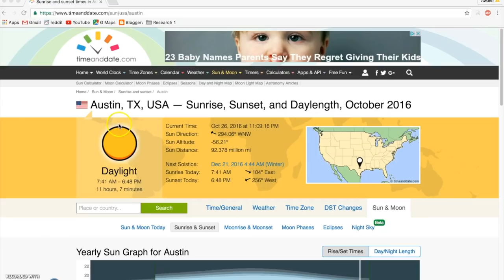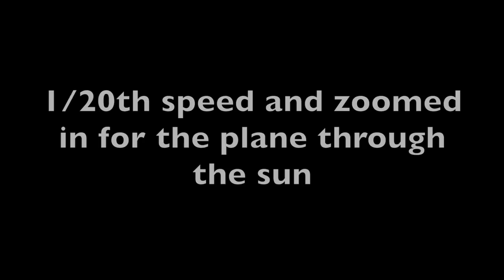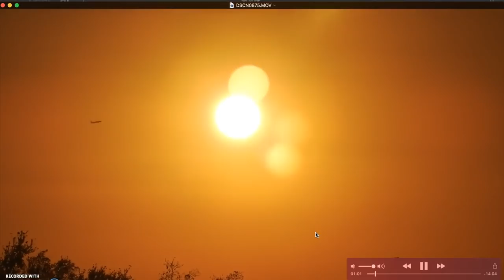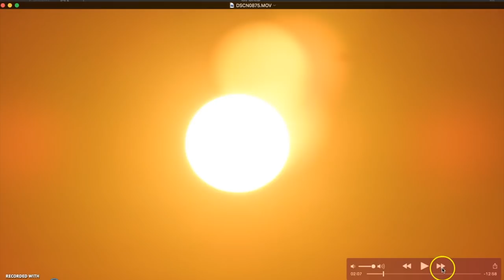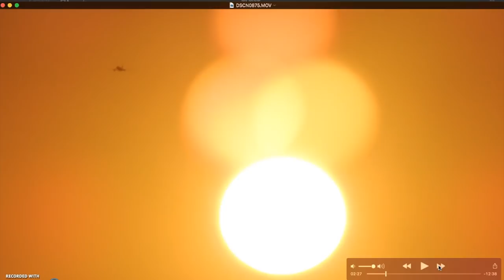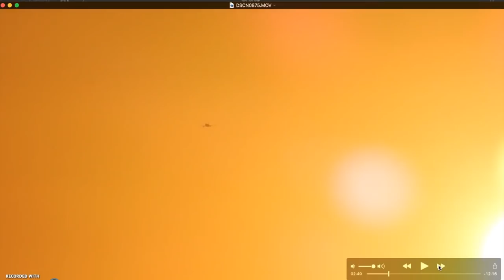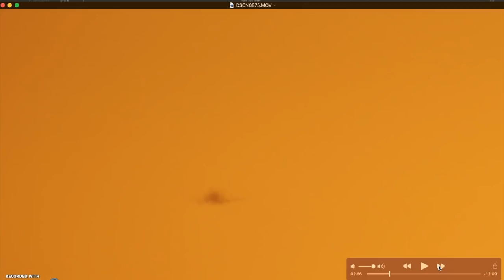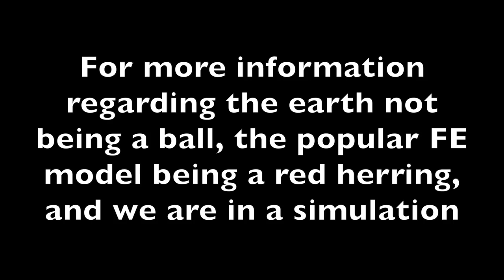Part 3.44 Another "something" flew through the sun on the flat earth: Definitive Proof series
Reality Witnesses is a TEAMYAHAWASHI production between Jason Laufenberg of Awake Souls, and Ronnie Harris of the The Limitless Channel. Together we are Yahawashi News Network (YNN). Your best community for top news and information regarding Christianity, simulation reality and flat out proofs!

Reality Witnesses is a TEAMYAHAWASHAI production between Jason Laufenberg of Awake Souls, and Ronnie Harris of the The Limitless Channel. Together we are Yahawashai News Network (YNN). Your best community for top news and information regarding Christianity, simulation reality and flat out proofs!

The main things TEAMYAHAWASHAI teaches are

1) Earth is fixed and immovable (heliocentrism is the STRONG DELUSION)

2) The AE map/model is impossible (created and disseminated primarily by the freemasons to destroy the credibility of the Bible with an easily debunked model that they have worked so hard to try and link the Bible to)

3) We are in a simulation/realm (the material reality we have all been taught by "scientists" that goes back to the ancient Greek philosophy of atomism is impossible)

4) The Creator of this world is the author of the Bible YHWH pronounced YaHaWaHa and his SON and only begotten is our Savior Yahawashai who died on a torture stake for us and was resurrected . (there was no letter "J" until about 500 years ago which is about the time that the STRONG DELUSION was rolled out)

5) THE TRUE HEBREW CALENDAR. (The TRUE HEBREW CALENDAR is Luni-solar and the 1st day of the 1st month is the 1st New Moon sighting after the equinox) Link to current TRUE HEBREW CALENDAR

 6) The trinity is kabbalism.  (The 3 is 1 doctrine is just 3 parts of the sefirot and is labeled “Christian kabbalism”)